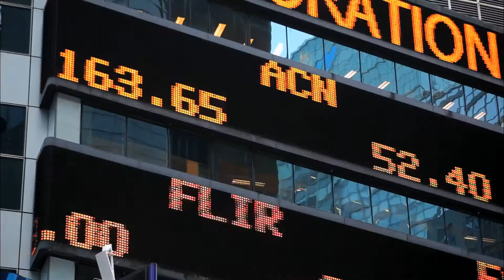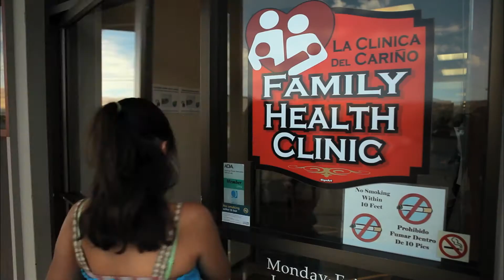Escape Fire: The Fight To Rescue American Healthcare - Official® Trailer [HD]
ESCAPE FIRE: The Fight to Rescue American Healthcare tackles one of the most pressing issues of our time: how can we save our badly broken healthcare system?

'Escape Fire: The Fight to Rescue American Healthcare' tackles one of the most pressing issues of our time: how can we save our badly broken healthcare system? American healthcare costs are rising so rapidly that they could reach $4.2 trillion annually, roughly 20% of our gross domestic product, within ten years. We spend $300 billion a year on pharmaceutical drugs -- almost as much as the rest of the world combined. We pay more, yet our health outcomes are worse. About 65 of healthcare spending goes to preventable diseases that are the major causes of disability and death in our society. It's not surprising that healthcare is at the top of many Americans' concerns and at the center of an intense political debate in our nation's Capitol. The current battle over cost and access, however, does not ultimately address the root of the problem: we have a disease-care system, not a healthcare system. The film examines the powerful forces maintaining the stats quo, a medical industry designed for quick fixes rather than prevention, for profit-driven care rather than patient-driven care.'Escape Fire' also presents attainable solutions. After decades of resistance, a movement to bring innovative high-touch, low cost methods of prevention and healing into our high-tech costly system is finally gaining ground. Director/Producers Matthew Heineman and award-winning Susan Froemke interweave dramatic personal arcs of patients and physicians with the stories of leaders battling to transform healthcare at the highest levels of medicine, industry, government, and even the U.S. military. 'Escape Fire' is about finding a way out of our current crisis. It's a primer on how to save the health of a nation.

Cast: Not Available

Studio: Roadside Attractions
Director: Susan Fromke, Matthew Heineman
Screenwriter: Not Available
Genre: Documentary